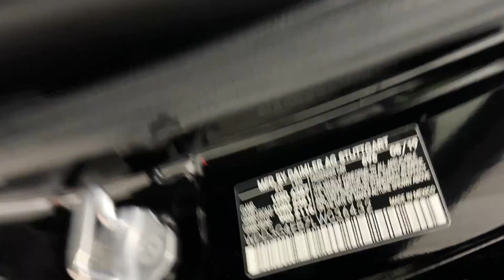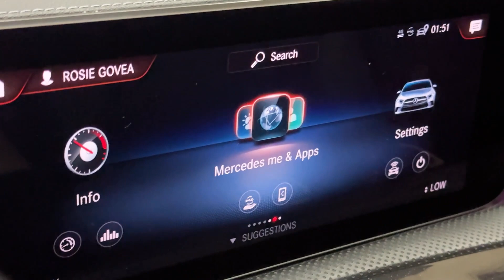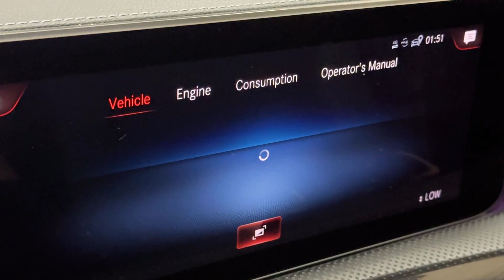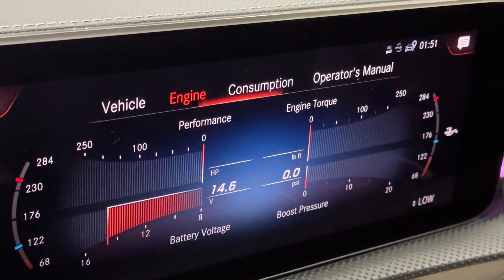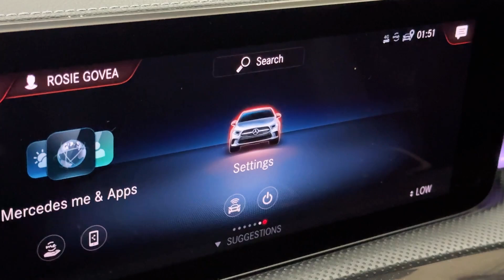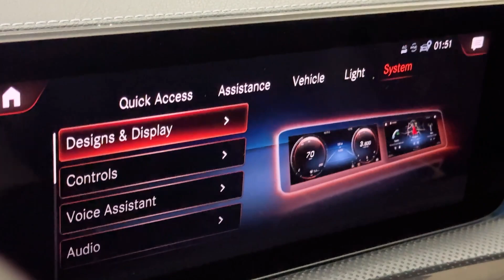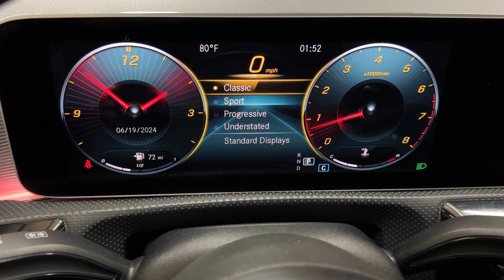2020 Mercedes-Benz A-Class A 220 AMG Line Loaded Sedan - Premium Package - Night Package - For Sale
Have a look at this One Owner, Loaded, Extra Clean, Adult Owned, Serviced, & Non Smoker 2020 Mercedes-Benz A-Class A 220 AMG Line Sedan with Night Black Exterior Paint over Black Leather Interior Upholstery. This Mercedes Benz is Equipped with a 188 Horsepower Turbocharged 2.0L I4 Engine Coupled with 7-Speed Automatic Transmission.

This Loaded A 220 has all the Standard Equipments & more: 19" AMG Multi Spoke Wheels ($800), Black Leather Upholstery ($1,450), Premium Package ($1,650), Night Package ($400), AMG Line ($1,950), Lowered Comfort Suspension ($290), Burmester Surround Sound System ($850), Heated & Ventilated Front Seats ($1,030), Multifunction Sport Nappa Leather Steering Wheel ($360), 64 Color Interior Ambient Lighting ($310), Blind Spot Assist ($550), Head Up Display ($1,100), Wheel Looking Bolts ($150), & much more...

Services done by TX Auto Group Service: Vehicle Inspected, Engine Serviced, Oil & Filter Changed, all fluids checked & topped off if needed.